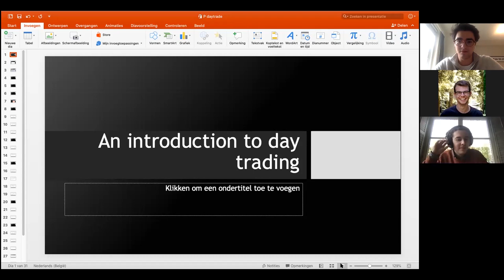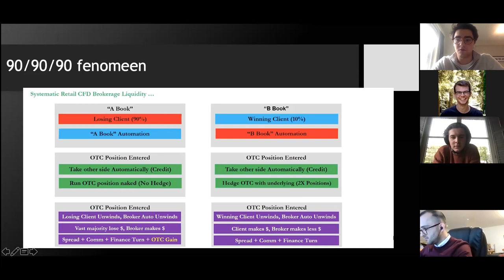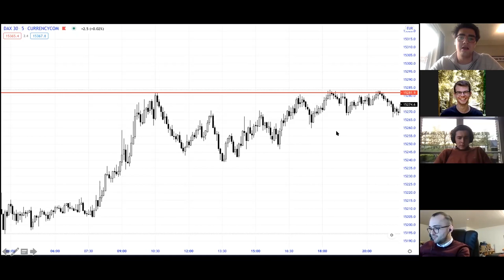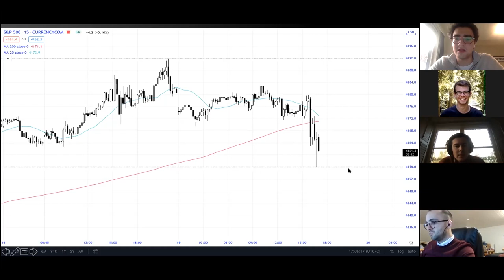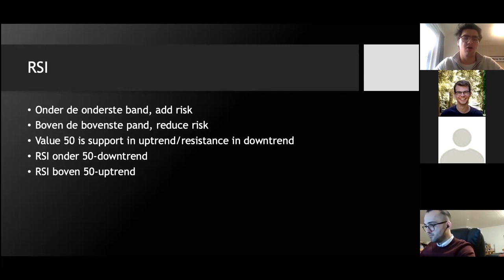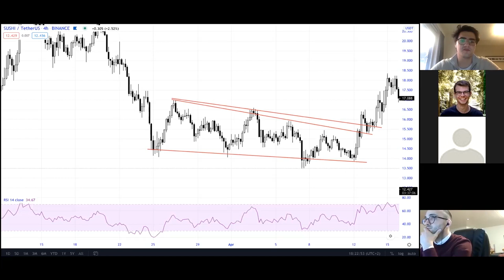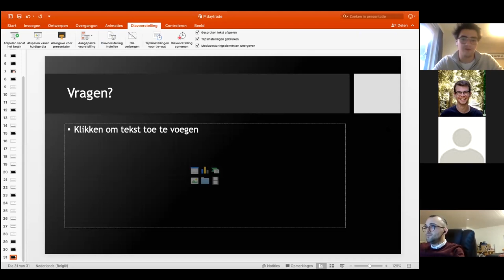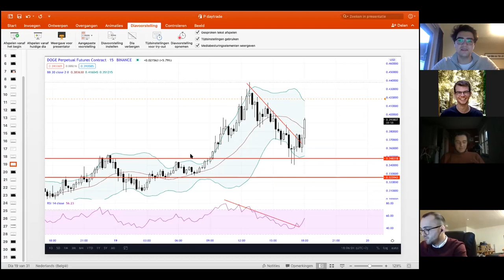Introduction to daytrading